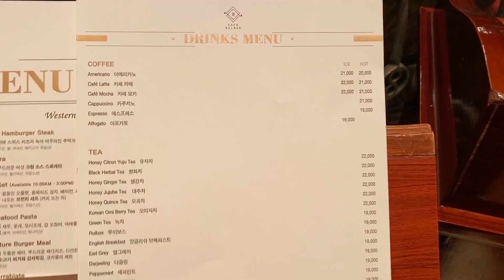[VLOG] 집순이 탈출 브이로그 / 서울에서 유럽호텔이?! 새해 기념 호텔 뷔페 다녀왔어요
안녕하세요 민지입니다 :)
새해를 맞이해서 가족들과 함께 외식을 다녀왔어요!!
저희 가족은 특별한 날에는 외식을 종종 하는데요
작년에도 다녀왔던 임페리얼 펠리스 호텔 뷔페로 또 한 번 다녀왔어용 ㅎㅎ
(고급 유럽풍 인테리어로 유명하고 디저트로도 유명한 임페리얼 펠리스 호텔 뷔페!!)